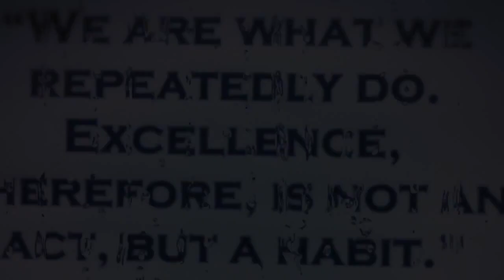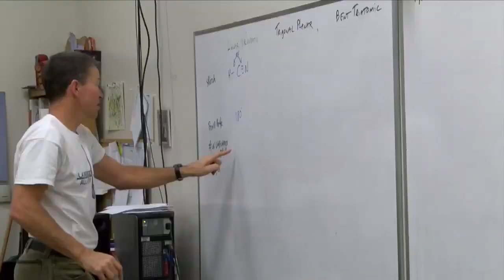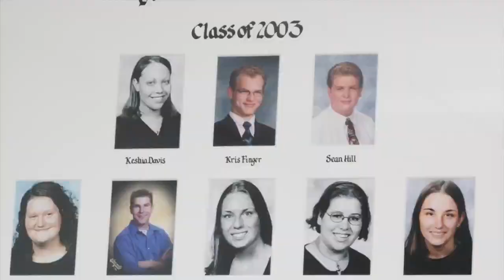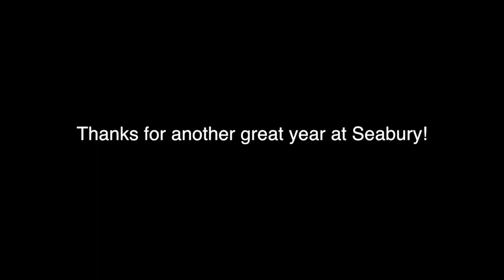Bishop Seabury Academy